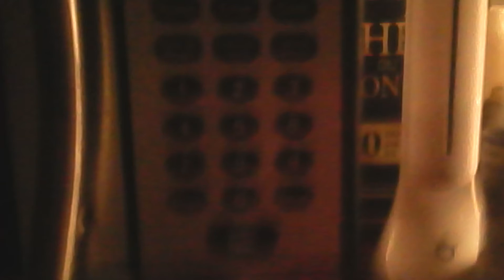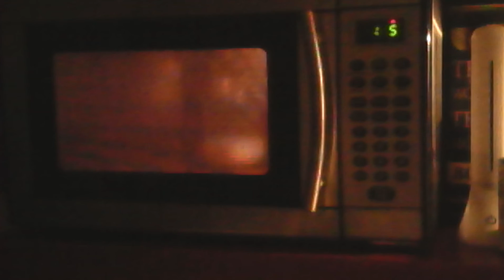Hot Milk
Just a random video to show you how hot milk is done